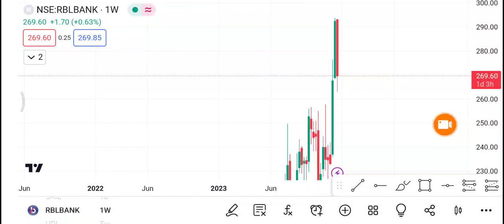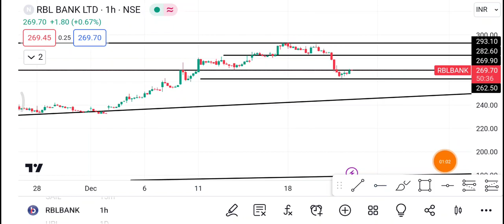22 December RBL Bank Share | RBL Bank Share latest news | RBL Bank Share price today news